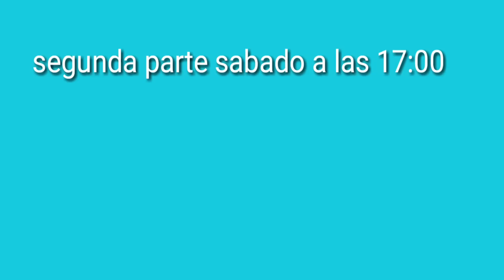Vlog 13# 1parte| Un dia conmigo+vuelta por Ikea//ikea يوم معي + جولة في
Salam espero os guste este vlog de un día normal conmigo...dejarme vuestros comentarios preguntas y lo que os gustaría que suba para los siguientes

Abstenerse dejar comentarios negativos porque serán eliminados os comparto un poco de mi vida privada a cambio pido respeto...

Besoossss os quieroo😘😘❤❤